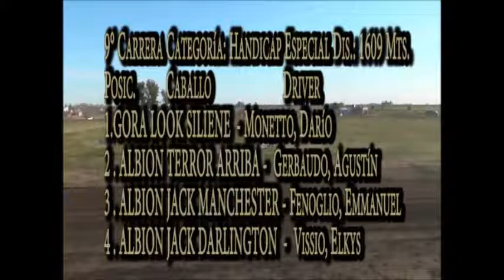04 El Deportivo: Carreras de Trote en Las Varillas Parte 2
Programa Emitido el Jueves 19 de Julio de 2018